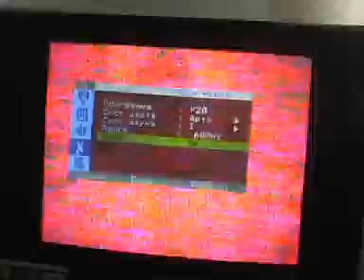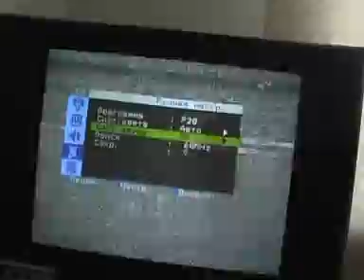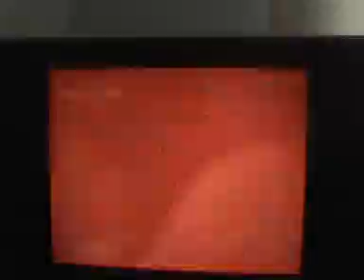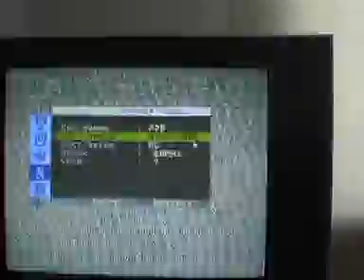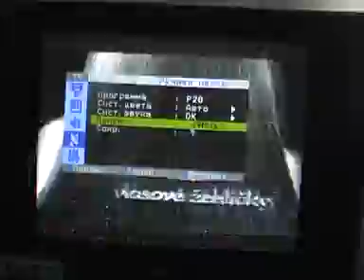Rai 1 avi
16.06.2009 - B (italian) RAI SPORT + R1 NOVA TV